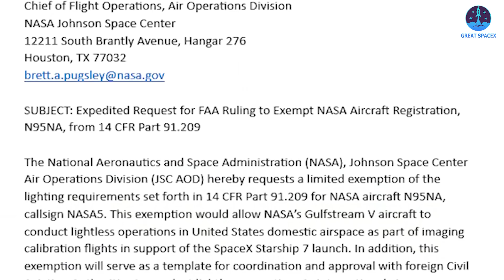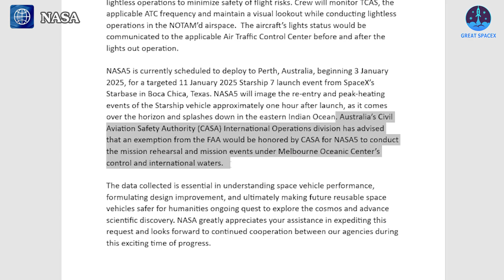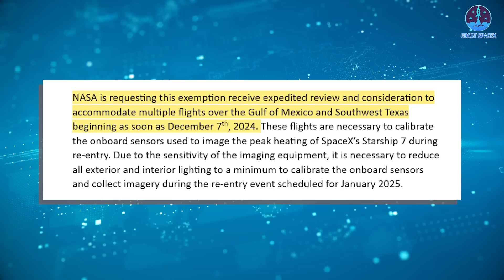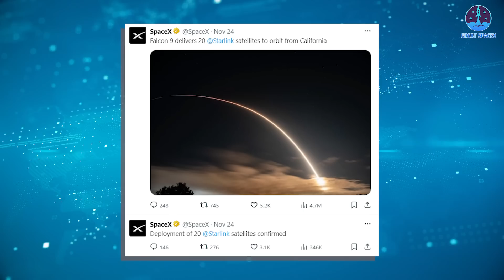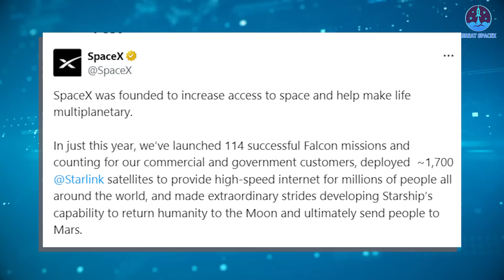NASA just Revealed Starship Flight 7 Launch Date! Goodbye Naked Starship...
00:00: Intro
00:34: Flight 7’s launch date
06:25: S26’s demise
08:10: Falcon 9’s new milestone
Our video content is referenced by video sources at these sites:
HUGE THANKS TO:
Big announcements, everyone!
NASA has just revealed the estimated launch date for SpaceX’s Flight 7, and I think it might give you mixed feelings.
Meanwhile, S26 has officially concluded its role after making many significant contributions to the Starship program.
And finally, we’ll wrap things up with some exciting news about key milestones achieved by Falcon 9.
Alright, let’s kick off your week by diving into all of this in today’s episode of Great SpaceX!
Starship has made the second half of this year truly exhilarating, marking significant milestones and driving global interest in its potential. With two flights conducted in October and November just 37 days apart, many—including myself—were hopeful about the prospect of a third flight before year’s end, Flight 7.
This seemed achievable if SpaceX could rapidly refurbish the launch pad and accelerate the testing of Booster 14 (B14) and Ship 33 (S33). Given that no substantial changes to the flight process were anticipated, regulatory approvals were not expected to cause delays. Unfortunately, that prediction has not materialized, as Flight 7 is now officially slated for early next year.
The updated timeline was disclosed in a NASA document submitted to the FAA. According to the report, NASA5, a specially equipped aircraft, will deploy to Perth, Australia, on January 3, 2025, in preparation for Starship’s Flight 7, targeted for January 11, 2025. NASA’s mission is to observe Starship’s re-entry and peak-heating phases, with the spacecraft expected to splash down in the eastern Indian Ocean roughly an hour after launch. The document also highlights collaboration with Australia’s Civil Aviation Safety Authority (CASA), which has agreed to honor FAA exemptions under the Melbourne Oceanic Center’s jurisdiction for this mission.